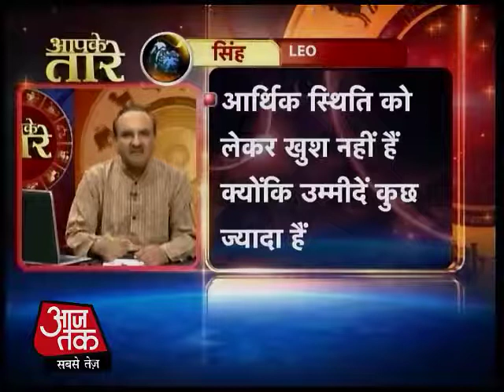सिंह राशि-21 नवंबर 2013